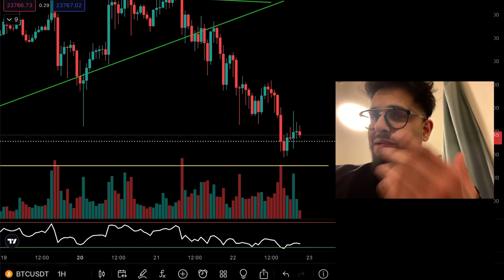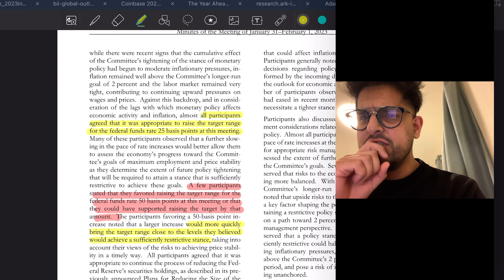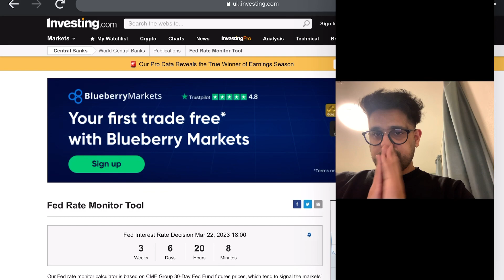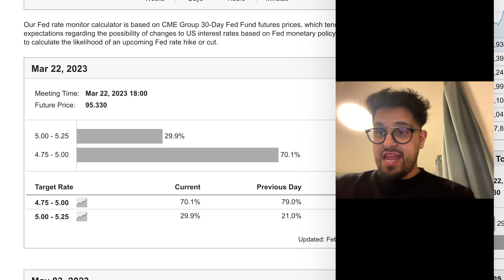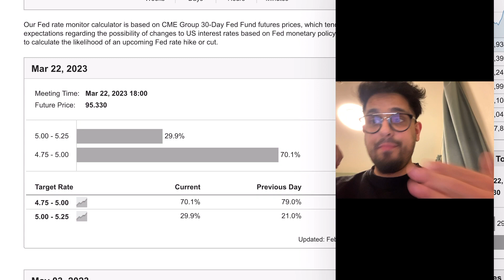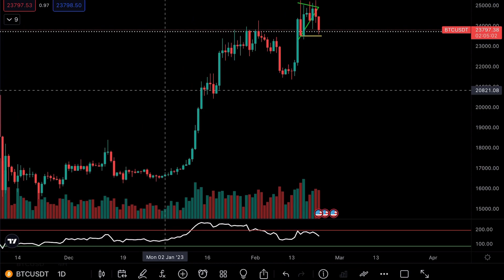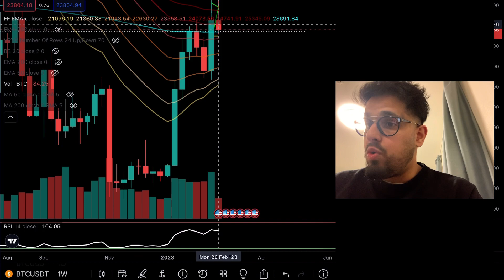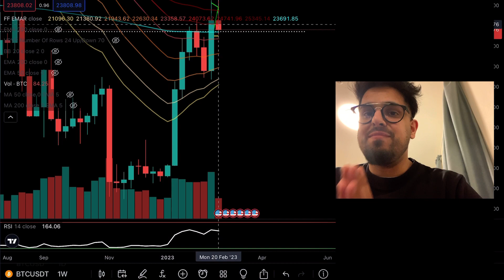FOMC Minutes CAUSED A HUGE Shift! Pain Ahead.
🟢SKILLSHARE:  I'M GIVING AWAY MY TECHNICAL ANALYSIS COURSE FOR FREE